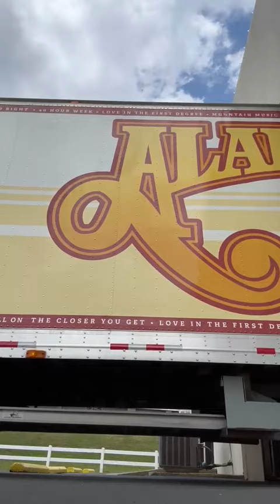Kenworth and Alabama Together Again!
Kenworth is once again partnering with legendary country music band Alabama! Kenworth is providing a T680 and sponsoring their “Roll On 2 North America Tour” as a way to thank truckers and the trucking community for its support.